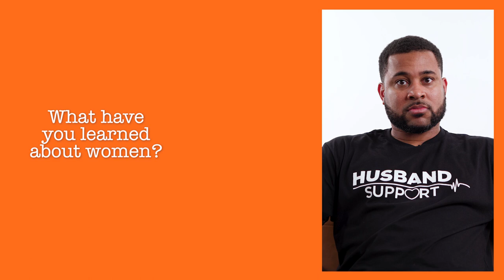My first wife broke me | @LadyDyDTM and James - Black Marriage MasterClass (Episode 2)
Their Channel: @LadyDyDTM

+Production Gear+

0:00 - First Marriage Story
6:14 - How we met
9:49 - Healing after divorce
10:35 - Red flags
11:58 - If I were the opposite gender
14:43 - Gender vs. Race
16:30 - Feminism
18:05 - Traditional Marriage is better
20:22 - Single Life
21:29 - Nice guys finish last
26:26 - Best time to get married
28:43 - How to find a spouse
30:35 - Submission
34:04 - Male Pathology
35:26 - Female Pathology
38:49 - Confronting Challenging Conflicts